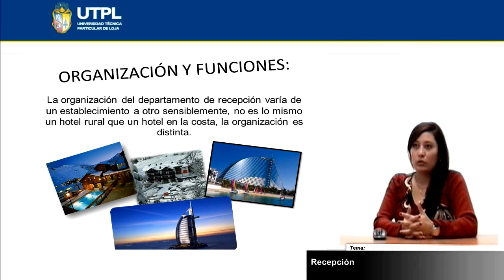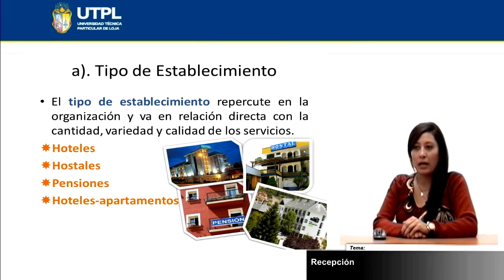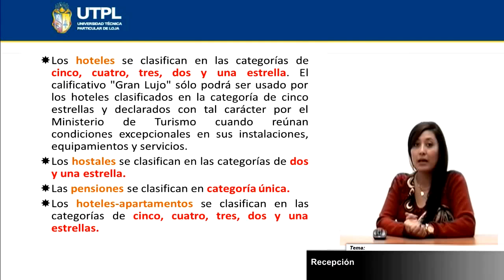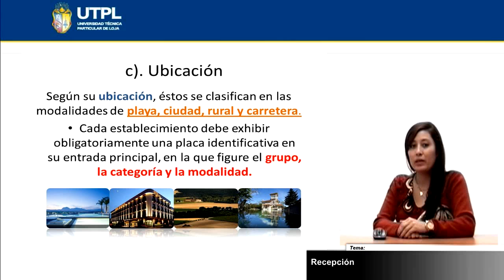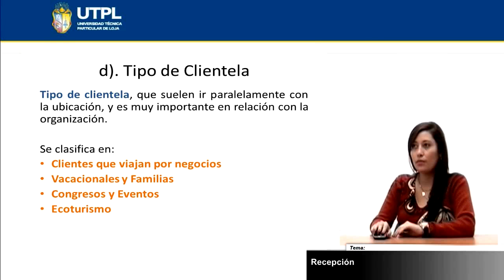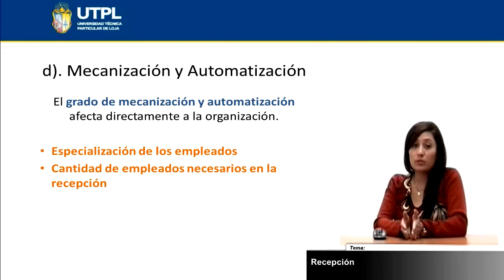UTPL RECEPCIÓN [(ADMINISTRACIÓN TURÍSTICAS Y HOTELERAS) (TÉCNICAS HOTELERAS)]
Técnicas hoteleras.
Bimestre I
Tema: Recepción.
Ponente: Ing. Ana Bravo Muños.